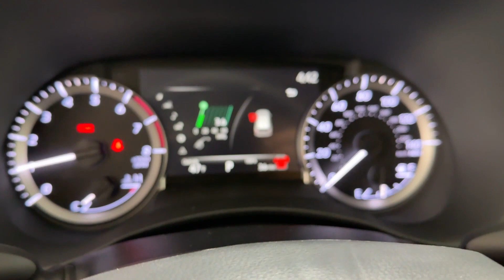2024 Toyota Highlander LE Naperville, Schaumburg, Elmhurst, Lombard, Oakbrook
2024 Toyota Highlander LE 5TDKDRAH4RS530634 Video

specials/